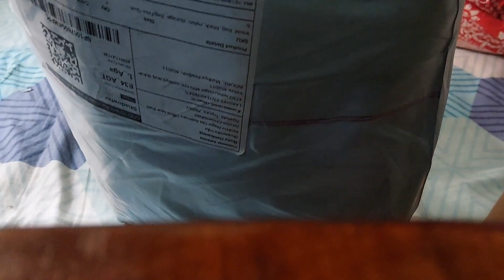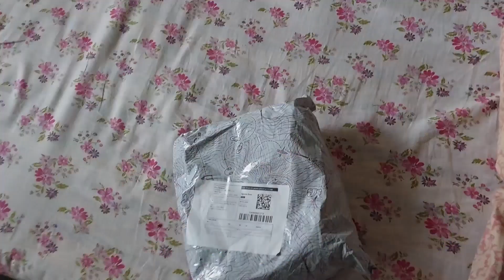TAMO ASWK PAIKHA ANG😅|| LIFE UPDATES